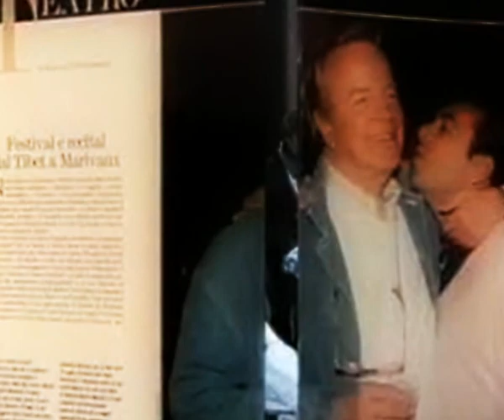ritmo italyano-leopoldo mastelloni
leopoldo mastelloni